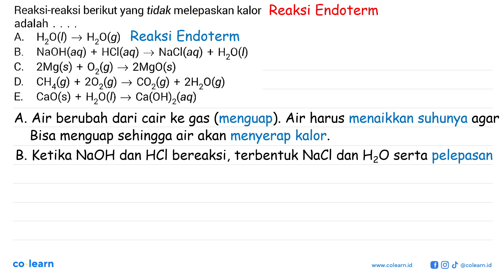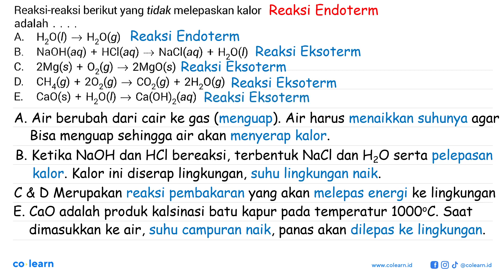Reaksi-reaksi berikut yang tidak melepaskan kalor adalah Hzo() HzO(g) A. NaOH(aq) + HCKaq) NaCl(a...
Reaksi-reaksi berikut yang tidak melepaskan kalor adalah Hzo() HzO(g) A. NaOH(aq) + HCKaq) NaCl(aq) + Hzo() B. 2Mg(s) + 02(g) C. 2MgO(s) CHA(g) + 202(g) COz(g) D; 2HzO(g) + CaO(s) + HzO() E. Ca(OH)2(aq)

Topik atau Materi: Energi dan Kalor - Termokimia - Kimia Fisik dan Analisis - Kimia Kelas 11 SMA - K-13 Revisi

Sumber Soal: X-Press UN Kimia SMA 2018, K-13 Revisi, ISR, 2018 , Erlangga

00:00 : Bedah Soal
01:00 : Konsep, rumus dan pengertian Energi dan Kalor
01:18 : Langkah penyelesaian soal
00:39 : Jawaban akhir
01:09 : Penutup